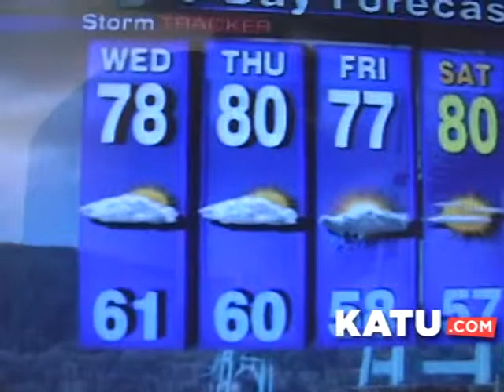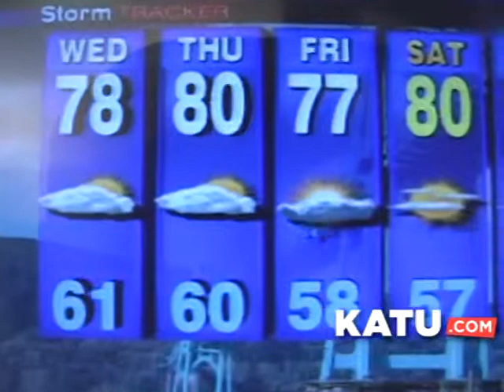KATU Weather Update: Summer set to return this weekend!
After some thunder clouds and cool temperatures this week, summer is set to return this weekend with temps near 80 and no chance of rain!